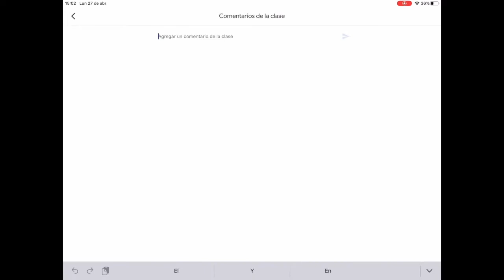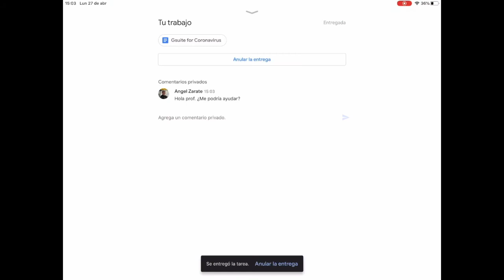Cómo usar Classroom desde el iPad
Si tienes dudas de cómo usar el Classroom desde el iPad para subir tarea, hacer preguntas al grupo o solo a tu profesor, aquí te enseñamos.

Si tienes dudas o quieres profundizar en alguna, coméntanos y te ayudamos.